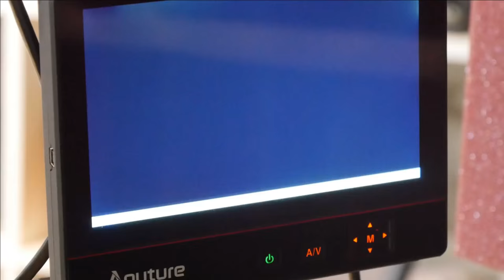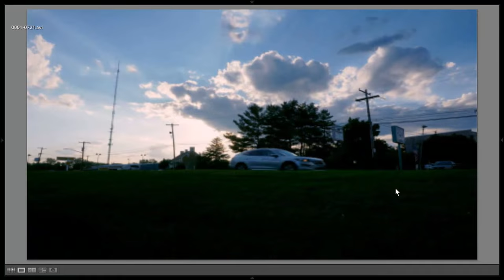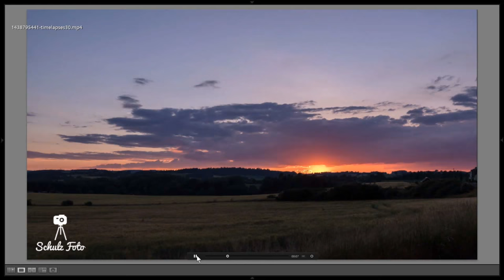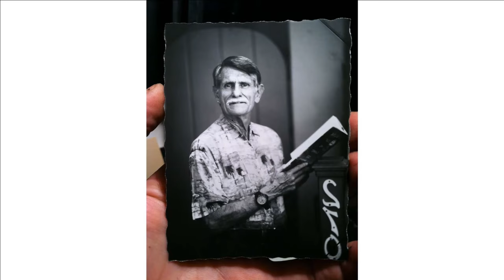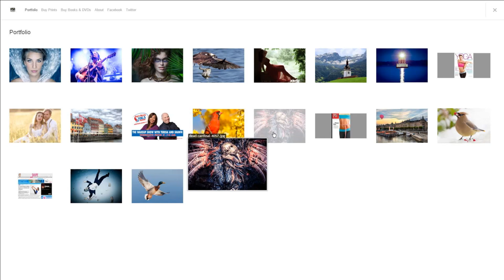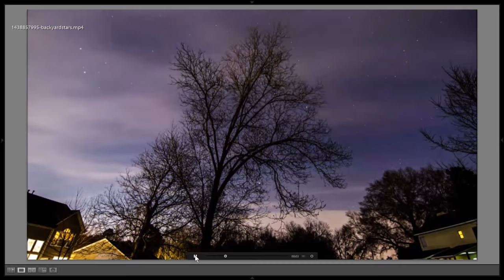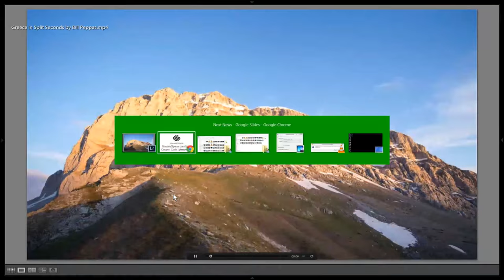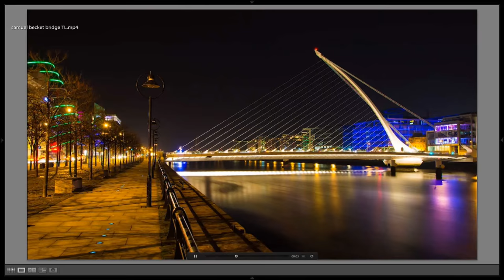Tony & Chelsea LIVE: Time Lapses w/ D.M. Lowe, Photo News, Portfolio Reviews!